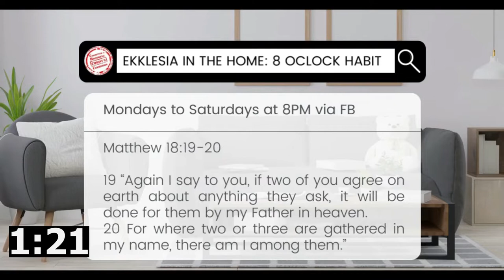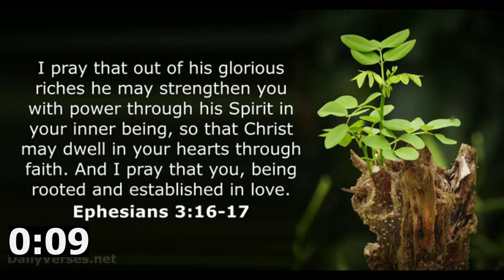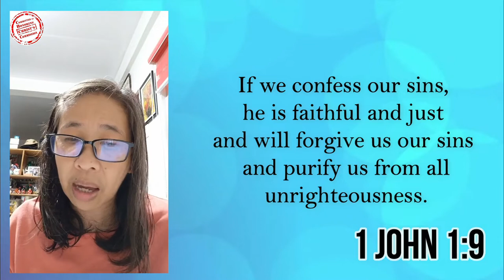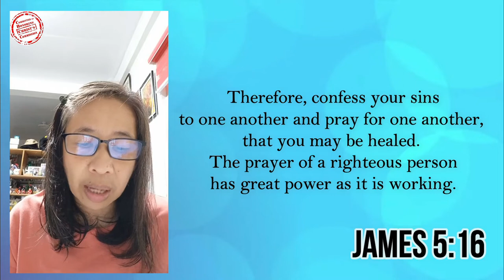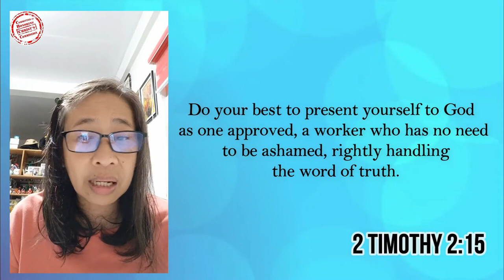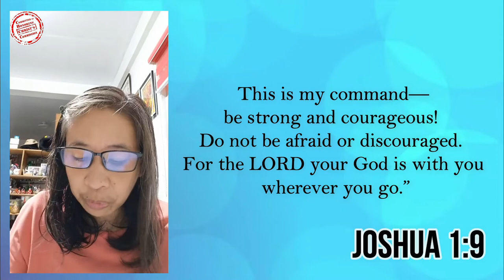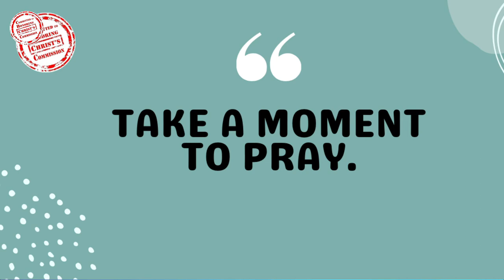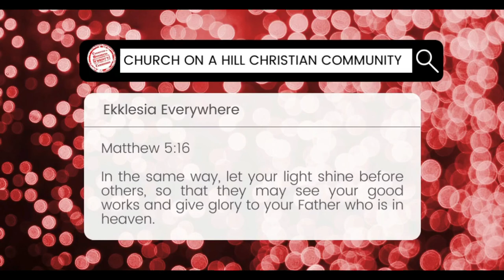8JUL2022 HABITS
Blessed morning to all! Thank God it's Friday again.
Continue to spread the word of God and develop it as a habit and eventually a lifestyle.